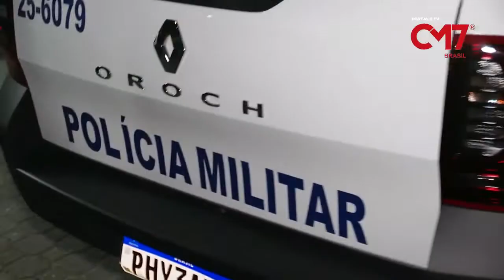Homem compra moto roubada e pede ajuda ao Sargento Salazar